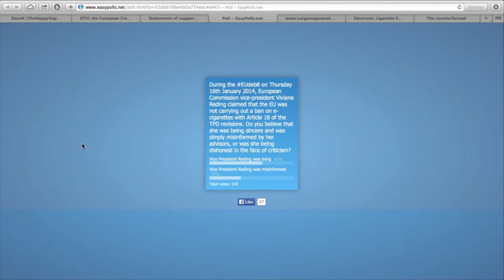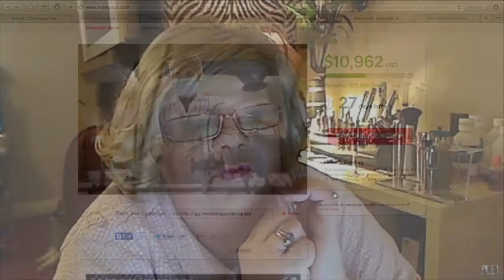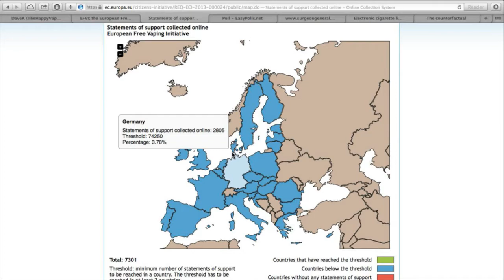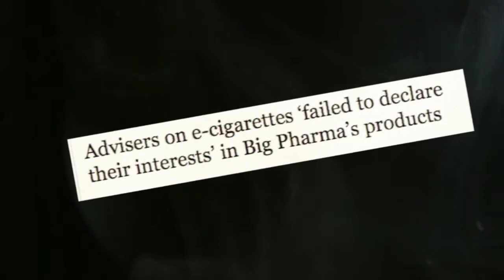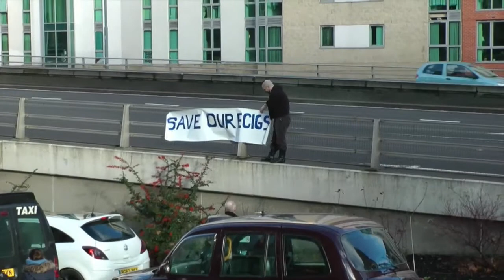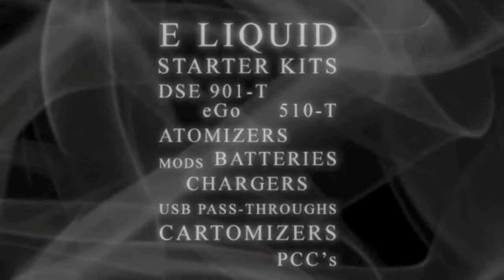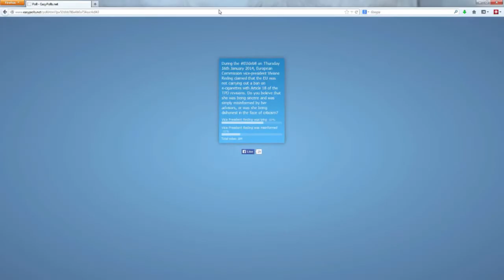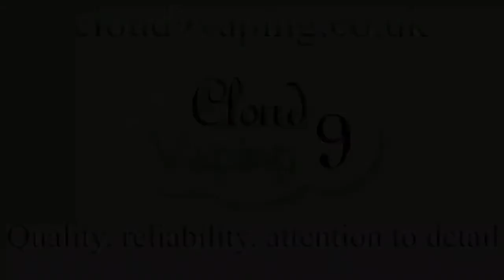Dave's Tackle Box - 19th January 2014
New BBCvapemeet footage from Smoke Without Fire and the latest campaign news and comment. This week has seen some very important ecig stories break from EFVI, the US Surgeon General, Dr Farsalinos and the Vice President of the EU Commision Viviane Reding. The team take a closer look.